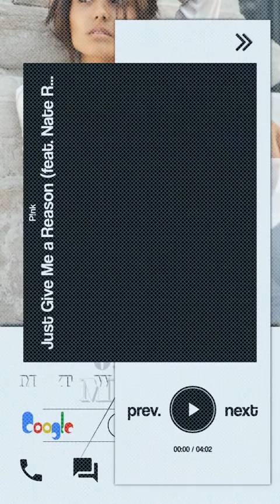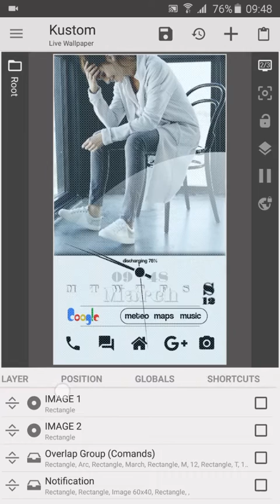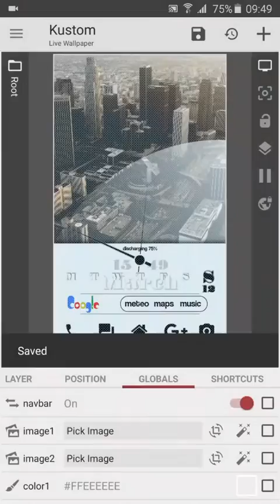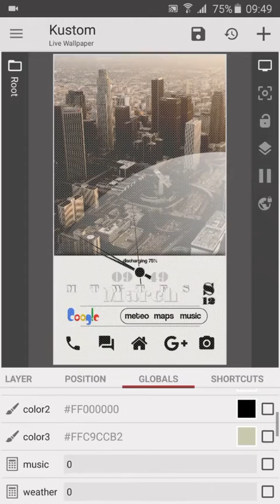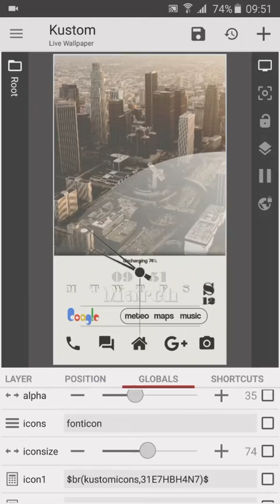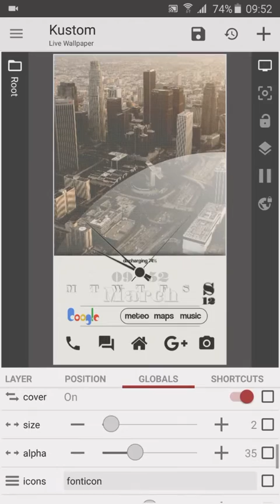Klwp Theme - "CHANGEABLE for KLWP" by clod007